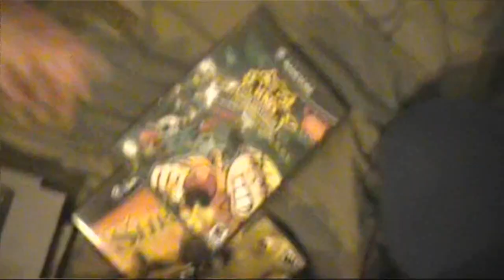beyblade vefoce review (2011)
Originally Made on: March 5th 2011